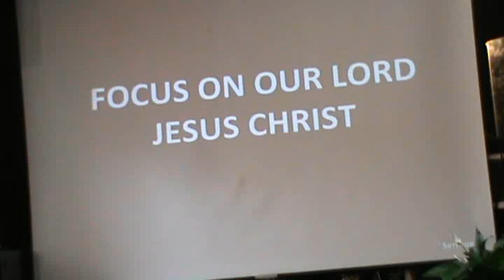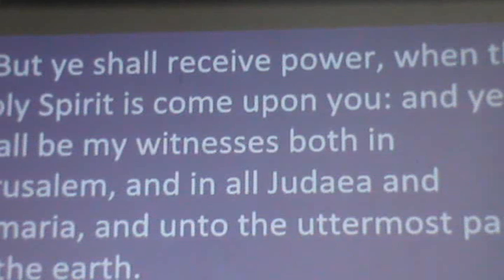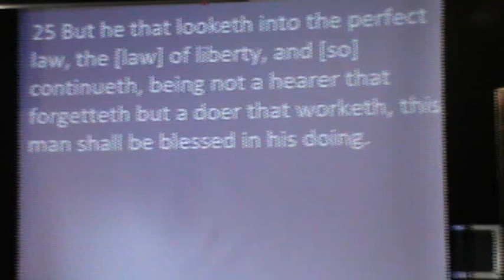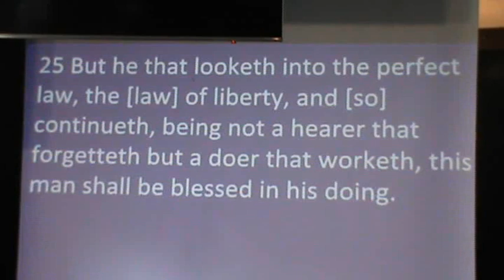Sermon by Pst. Olivia ( Focus on our Lord Jesus Christ )